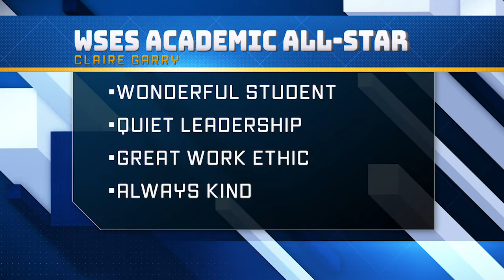WSES Academic All-Star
Winstead Elementary School is proud to announce Claire Garry as the winner of this year's Academic All-Star Award!